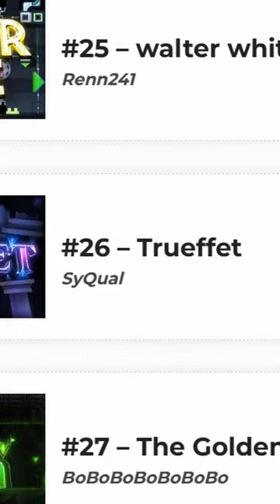BASED OR BAD with Geometry Dash OPINIONS!!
Today I dive deep into your great (and not so great) Geometry Dash opinions! Do I agree and is your opinion BASED or BAD? Watch it to find out!!

NK7338 is dedicated to making high quality content mostly surrounding the game Geometry Dash. Typically, unique from other shorts such as wave spam, worlds smallest violin, hardest Geometry dash level, or you've been trolled. NK7338 also makes content related to Geometry Dash 2.2!